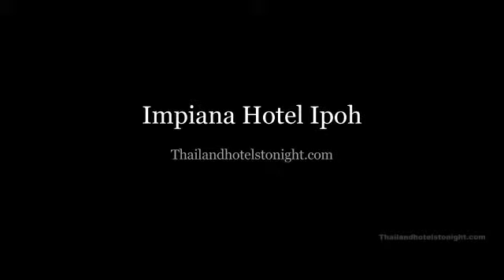Impiana Hotel Ipoh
Stop at Impiana Hotel Ipoh to learn the wonders of Ipoh Showcasing a complete checklist of facilities visitors will uncover their keep at the house a relaxed one particular To be discovered at the resort are free Wi Fi in all rooms 24 hour safety comfort shop day to day housekeeping photocopying All rooms are created and embellished to make visitors really feel proper at house and some rooms appear with internet obtain wi fi complimentary non smoking cigarettes rooms air conditioning desk mini bar Enjoy the hotel s leisure services which includes fitness middle garden prior to retiring to your area for a effectively deserved rest Learn all Ipoh has to offer you by generating Impiana Hotel Ipoh your base